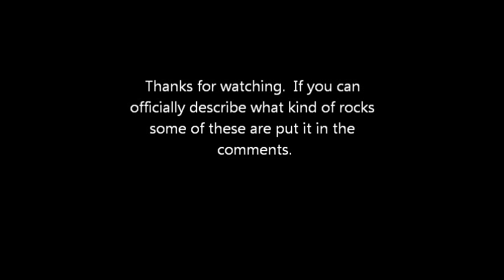Rock Hunting / Arrowhead Hunting in Central Texas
Took a little trip to the Sabinal River.  Rock Hunting, Arrowhead hunting.  Just messing around finding what we could find.
We ended up finding some cool rocks and fossils.  Sammy found a Ponderosa shell thats around 120 million years old!